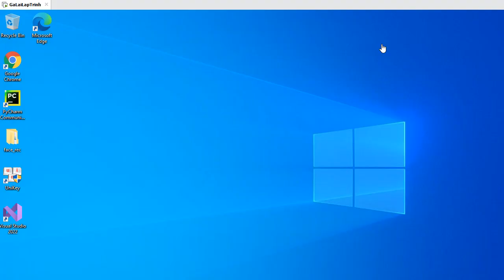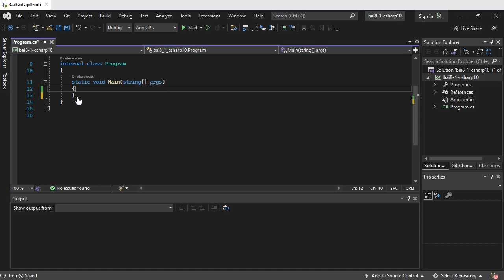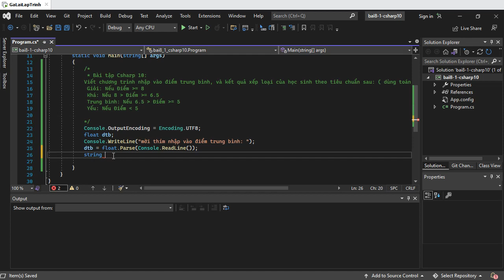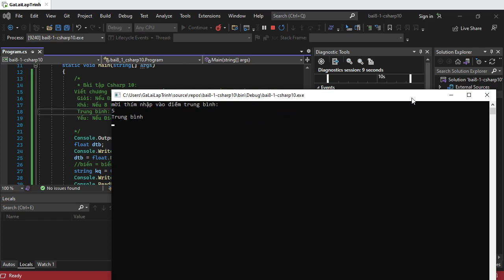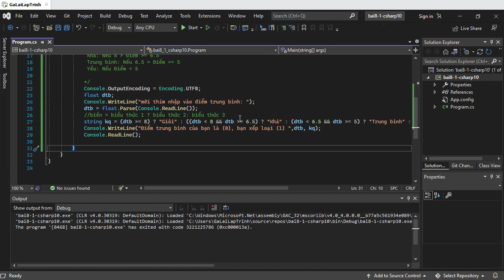08-1: Hướng dẫn giải bài tập Csharp 10 - Lập trình C# cơ bản - toán tử 3 ngôi